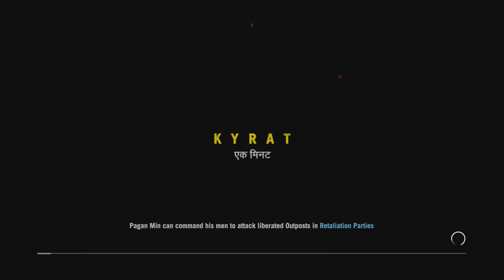Far Cry 4 Walkthrough Part 4 Let's Play Playthrough Review 1080p (Xbox360)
Review Embargo is up as of 12pm PST on 11/14/2014

"Far Cry 4 walkthrough 1"
"Far Cry 4 playthrough part 1"
"Far Cry 4 Ending"
"Far Cry 4 End"
"Far Cry 4 Review"
"Far Cry 4 let's play"